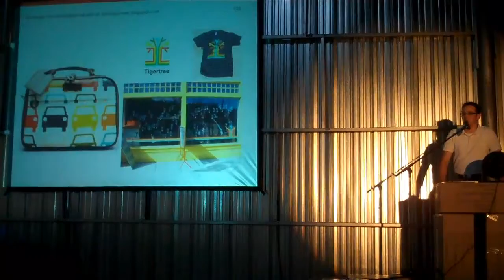Pecha Kucha Columbus - Justin Bryant